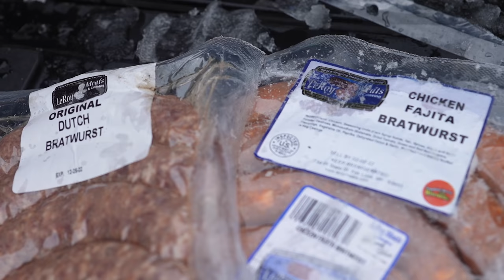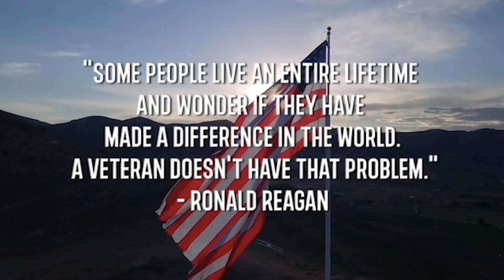Late ICE GIANT Walleye Techniques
On this week's episode, we head up to Sturgeon Bay to fish for late ice giant walleyes! With a couple of mishaps along the way, we finally stumbled into the mega school of pre-spawn fish. Working as a team and never giving up was the ticket! You gotta check this episode out!

- Sun @ 7:30am
CW-18 Milwaukee
- Sun @ 10:00am
Sportsman Channel
- Sun @ 3:00pm
- Mon @ 10:00am
- Tues @ 6:00am
- Fri @ 5:00am

He specializes in Wisconsin Walleye fishing on:
- Lake Winnebago
- Lake Poygan
- Lake Butte Des Morts
- Petenwell Flowage